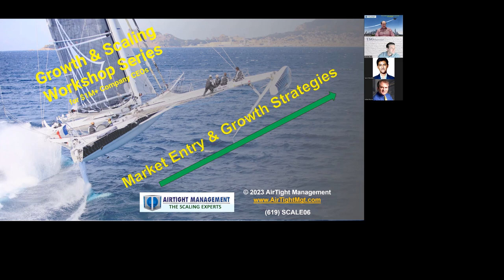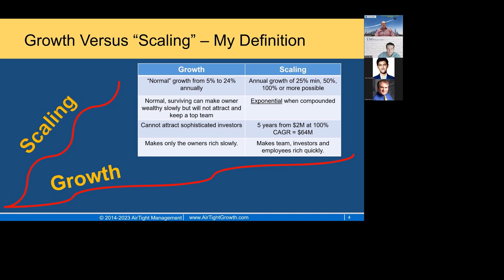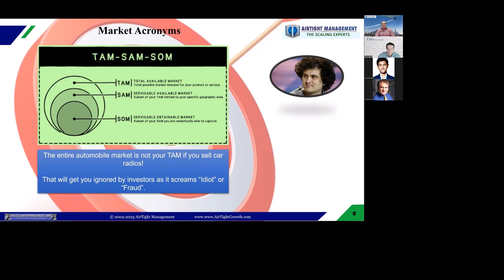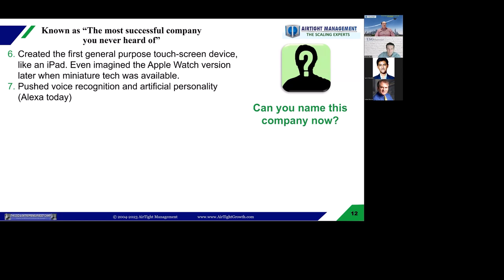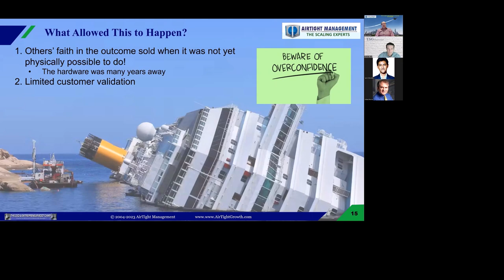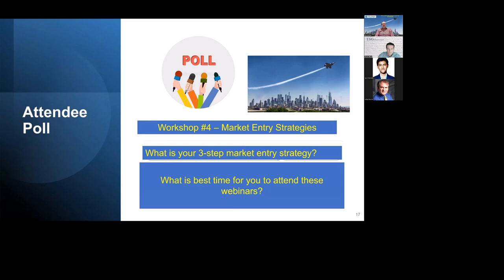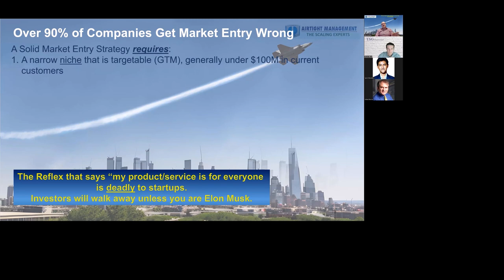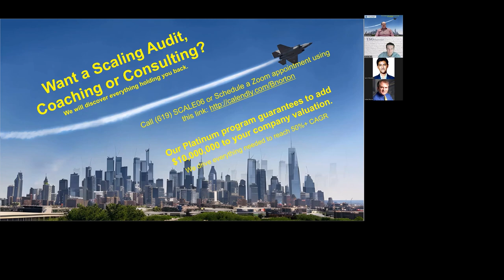Growth and Scaling Workshop #4 Market Entry Strategies Where Most Companies Fail - Partial Replay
Having seen, coaches and built nearly 1,000 pitch decks there are two things I find over 90% fail to communicate well. #! is a clear (niche) market entry strategy that will evolve, usually in 3 steps over a few years.

This partial replay of our workshop provided clear "how to" advice and models to design your Go To Market Strategy (year #1) and the method Elon Musk has always used that we have taught at The CEO Boot Camp since 2004.

See schedule and register for unlimited access for your team to all 12 webinars below. The first two events are free, and it is $349 for full access to all 12 workshops for your entire team for a full year.

Learn How the Top 5% of Entrepreneurs Succeed at Reaching $10M, $50M and $100M+. Statistically only 1 in 400 Companies Reaches $10M in Sales, and 1 in 6,300 Reach $100M. Our founder grew two startups to $100M in five years each. And has now helped hundreds of companies grow and trained thousands of CEOs, Founders and Managers in entrepreneurship.

This workshop series will set you up for success and help you develop a multi-year growth strategy that attracts better employees, investors, and partners. And improves your business’s equity value by 2X to 10X. Even 32 to 64X growth in value over five years, which is the goal of our Platinum Scaling Program.

This entire system could easily be worth millions, even tens of millions, to you as we will work on things that multiple valuation over time.

What You Get From the Full Series:
A live seminar and workshop each month on the common problems in company growth that literally 99.75% of companies encounter. Focus of first event was “Are you ready to scale?” With a checklist of the 40 things you need to start growing at 25%+ per year (scaling). And maybe even hit 100% growth rates.

The first two events are free as a guest to see if these are right for you. Replays are available for a limited time after each event when you register, and for years, for your entire team, when you purchase the 12-event package below.

See the full schedule and agenda at our free registration page. Get the entire 12 Workshop package for $349 or register for a free session

If you are a serious entrepreneur, you can purchase the entire series with years of access to uplevel your senior team now at:

1. Learn best practices for getting ahead of the curve for inevitable problems as your organization evolves. Running a company is easy. Growing a company, especially at more than 25% per year, is very hard. You must constantly recruit, take market share from competitors and expand your systems.
2. Learn the strategies that top entrepreneurs have used to grow at 50%, 100% CAGR and more per year. Raise capital at much higher valuations.
3. Set up a self-fulfilling prophecy of success because you attract the best investors, top employees and partners.
4. Learn when and how to do the inevitable reorganization that is required annually with rapid growth. Learn the shifts in mindset, management style, culture and other things required to scale at over 25% annually.
5. Learn how to increase accountability and ownership of teams and managers and create a high-performance culture.
6. Learn to manage "by the numbers", develop your team faster and create a higher productivity culture.
7. Get free consulting live to work on your biggest issue and get input from our Founder and others. Inquire to reserve a spot or call in live at the workshop.
8. See the financial and other controls that you need to not let growth run your company off the rails or sideways.
See the full agenda on the registration page.

More about AirTight Management, the world's best Leadership Operating System:
Our full leadership development program can also be seen This is included with all our AirTight Management growth and scaling services which can be seen CEOs at companies with revenue may call (619) SCALE06 to discuss their challenges or email . If your company has over $1M in annual sales and you wish to scale to $10M, $100M or more you can schedule a complementary analysis of your company's growth limiters at our website.